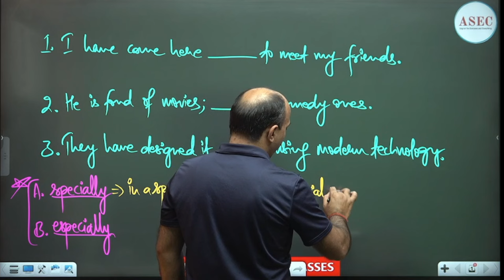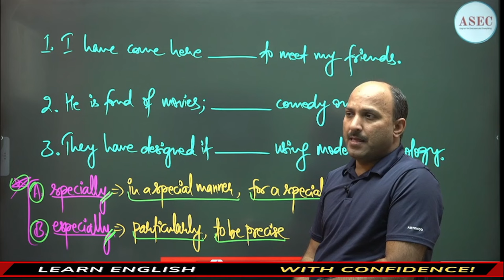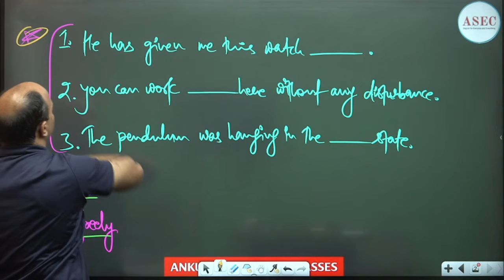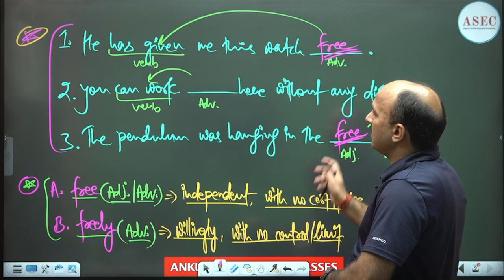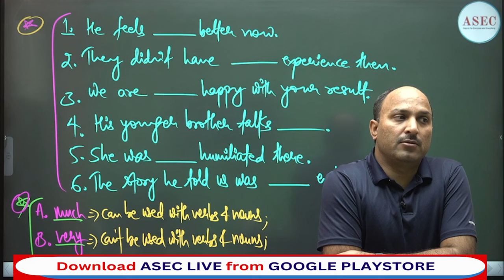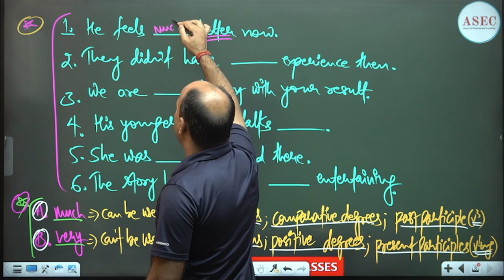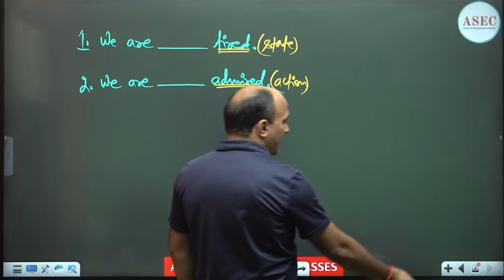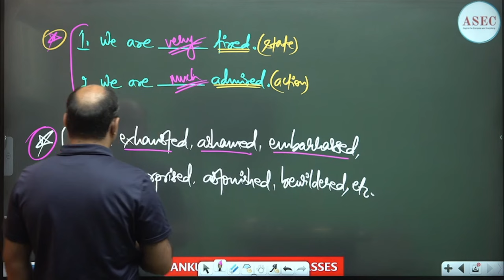ADVERBS || ENGLISH CONCEPTS || ANKUL SIR